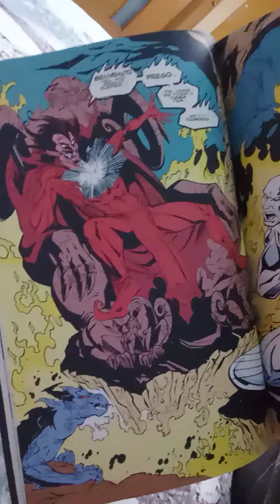Il Ritorno di....Mark Twain!!! 🤣🤣🤣🤣